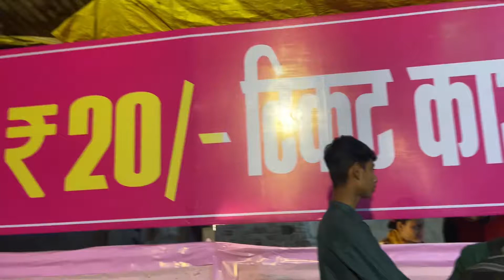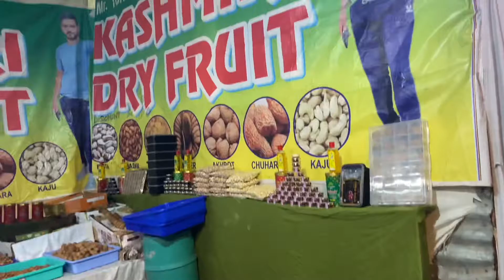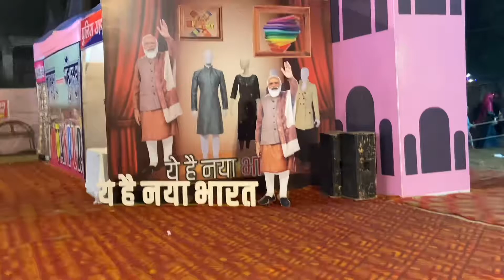Kanpur Mela Prank😂 || Kanpur Jajmau Numaish End 2023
Kanpur Mela Prank😂 || Kanpur Jajmau Numaish End 2024

# art
DualAngangNupaPoknabaDua Am...
AjHumShaadiPerGaye//OI/Vlog...
SasuralMein1stRoza|RoomtourID...